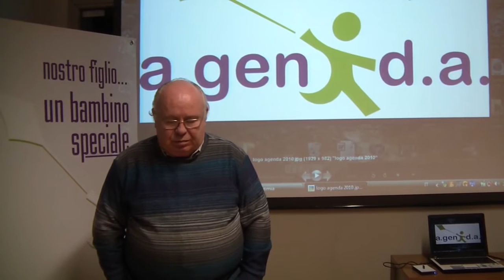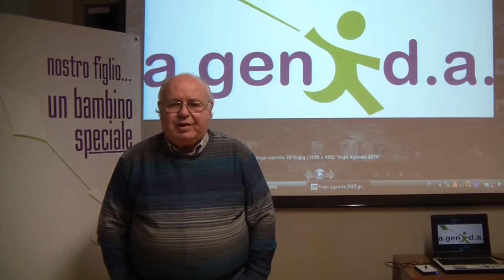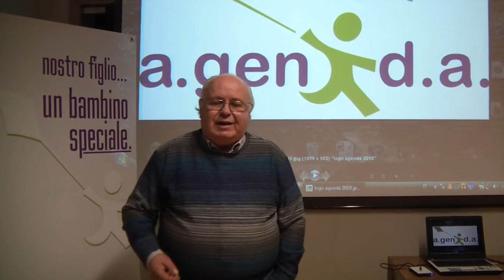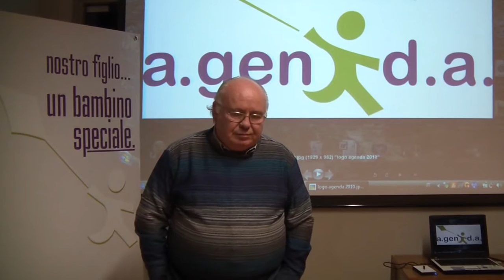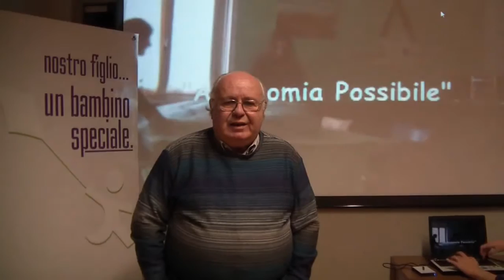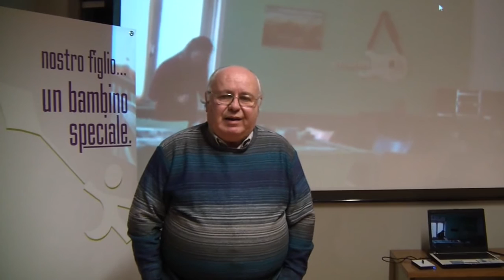A.Gen.D.A. presenta il progetto "L'aquilone"